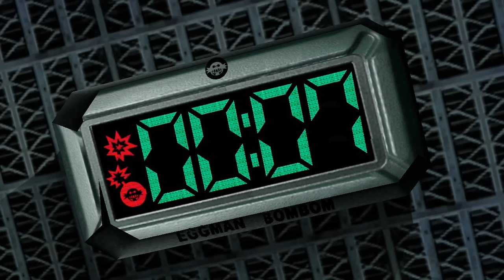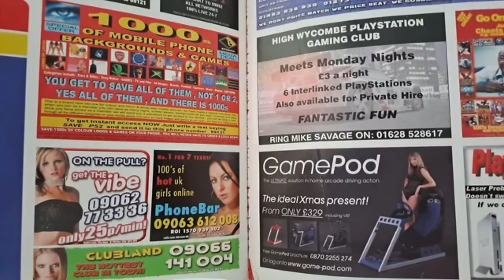Why Rouge the Bat is Important - A Character Analysis of Rouge the Bat (Founder of Team Dark)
Rouge the Bat! Sassy seductive Jewel Thief? Or a Diamond quality Team player and friend?

Anybody SICK of the "Sonic the Hedgehog's stupid friends" narrative? Well I am! So I've taken it upon myself to analyze and pay my respects to the good times for these characters, and call out the garbage from the bad times! Games media and series detractors have been attempting to gaslight us for well over a decade now that Sonic's friends have done nothing but hold the series back. With some "journalists" even going as far as trying to say the Sonic Series itself was NEVER good! Total nonsense. So what better way to make my argument than a YouTube series going into insane detail on why and how many supporting Sonic characters are important to the series?!

Miles Tails Prower, Knuckles the Echidna, Amy Rose, Metal Sonic, Gamma, Shadow the Hedgehog, E123 Omega, Silver, Blaze the Cat, Dr Eggman, and the star of this video, Rouge the Bat, were all important characters. Crucial to the series, and the deeper, Shonen style stories fans are desperate to see make a return!

Of course, there are many more than the ones I've just mentioned, and we will get to ALL of them in time! But for now, let's take a trip back to Sonic Adventure 2, and check in on everyone's favorite bag of sassy, Rouge the Bat! With With appearances in Sonic Prime, NO appearance in Sonic Frontiers, and the questions around her starring in Sonic Movie 3? Let's first go back to a place and time where everything was perfect, analyze the good, then the bad and pray to the Sonic Gods that Paramount accurately reference Sonic Adventure 2 in Sonic Movie 3! Rouge is an amazing character if you do more than just scratch the surface, and I really think she needs to appear again in a major way. As the mother of Team Dark, she deserves nothing less!

Games Covered:

Sonic Heroes
Shadow the Hedgehog 2005
Sonic the Hedgehog 2006
Sonic Battle
Sonic Generations
Sonic Forces Episode Shadow